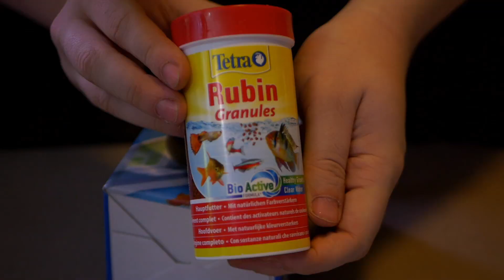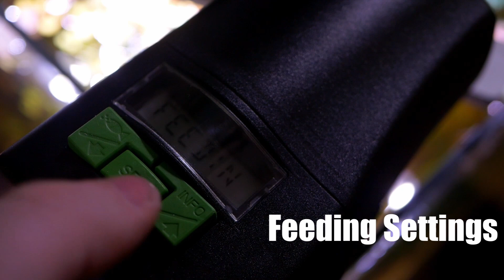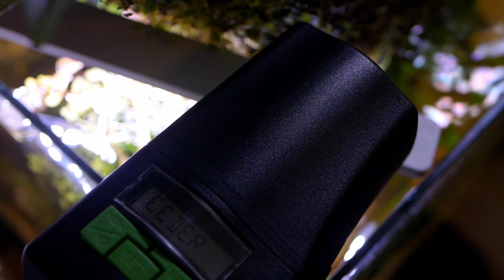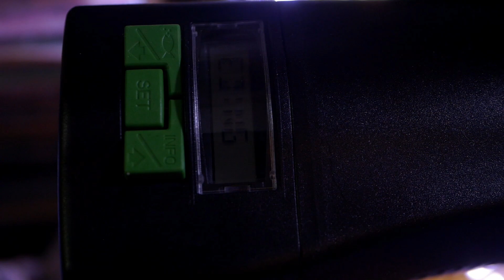Tetra myFeeder Futterautomat Vorstellung & Gewinnspiel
Werbung
Hey Freunde, in diesem Video möchte ich euch kurz den myFeeder Futterautomat der Firma TETRA vorstellen.Vielen Dank an  @mrcl_scaping für seine Unterstützung

DANKESCHÖN :)))))